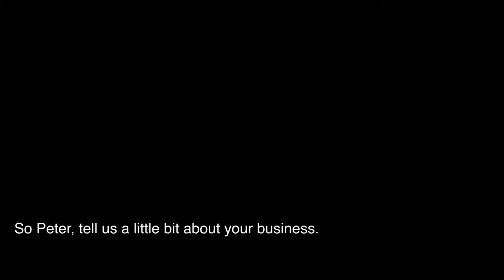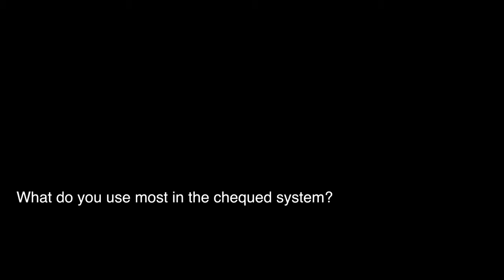Testimonial from Peter Dean - President of Rendertribe.com